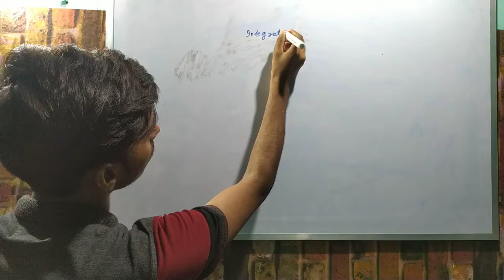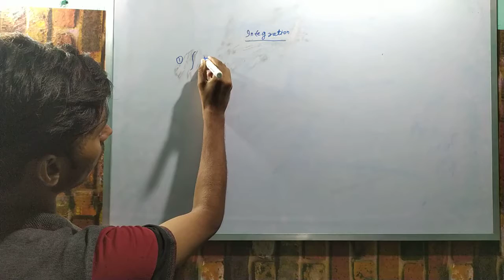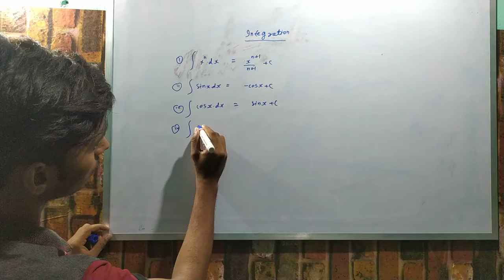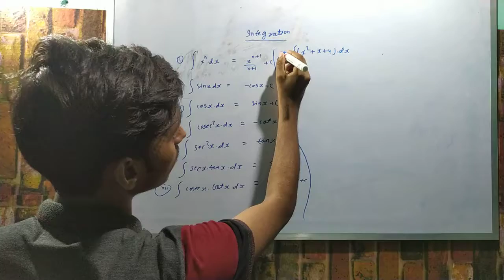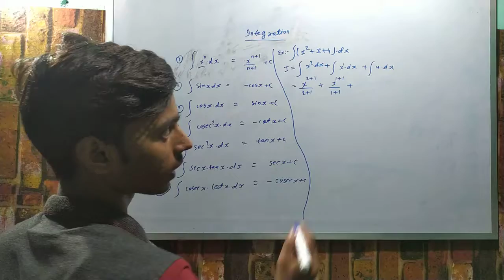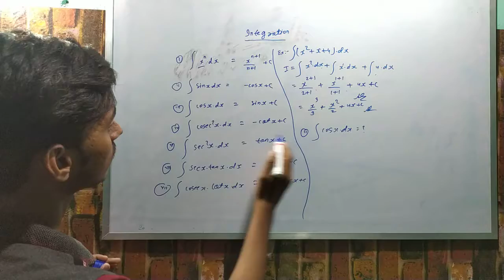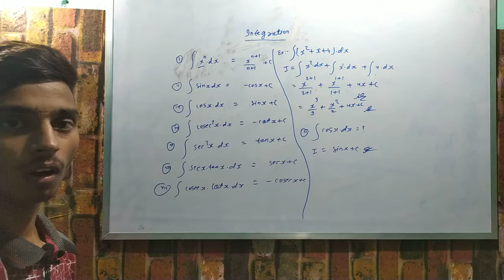Integration ka solution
हाइगेन्स के तरंग सिद्धांत क्या है

Namaskar Dosto Study Plus Par Bahut Hi Achchhe Tarike se Class 10th aur 12th ki All Subject Ka Taiyari Karaya Jata Hai to aap log Video ko Pura Dekhiye Like, Comment, Share aur Channal ko Subscribe Kare🙏🙏🙏🙏